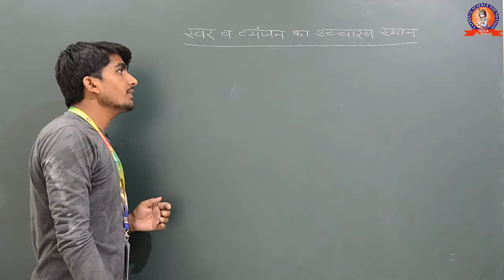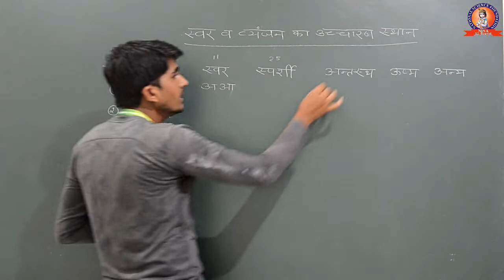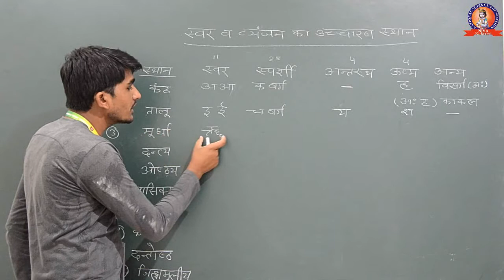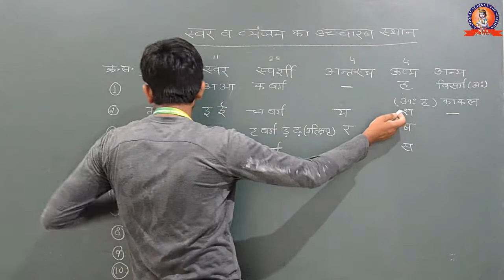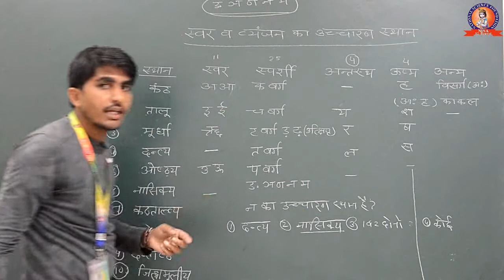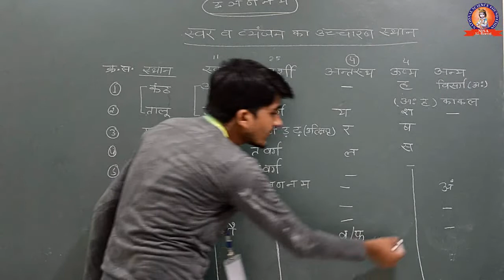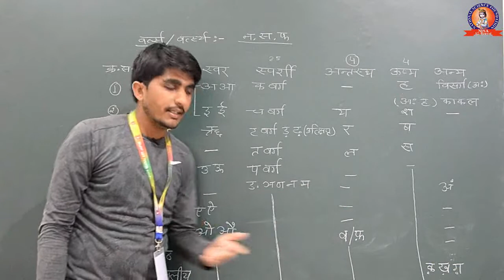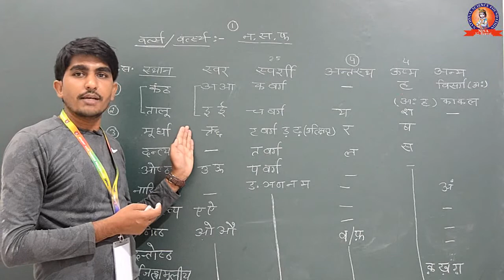वर्णों के प्रकार (उच्चारण स्थान ) Part 3 by Mahaveer Sir NISA Foundation